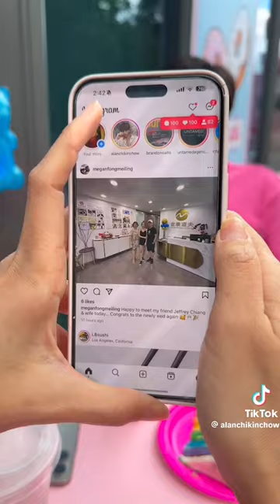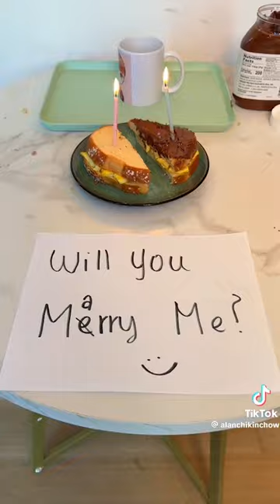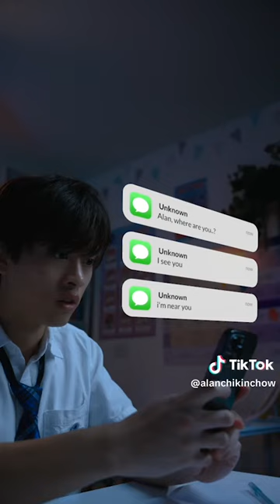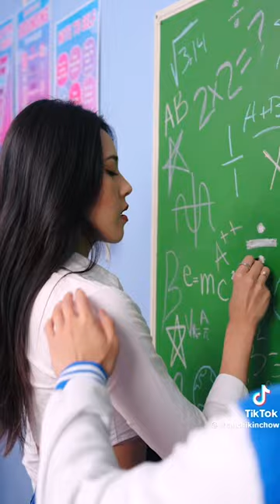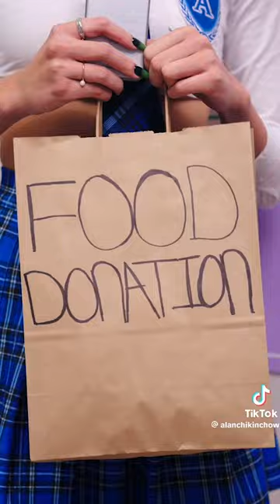FUNNY ALAN CHIKIN CHOW - Girly Boy Gets Revenge on Bully